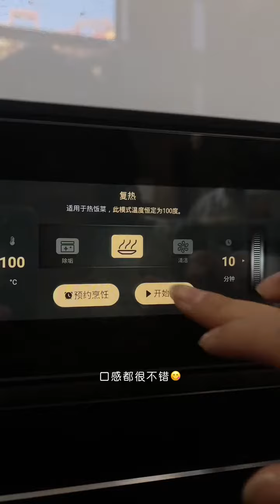Do you think it’s necessary to spend thousands of dollars to buy this kind of steam, oven, and frye